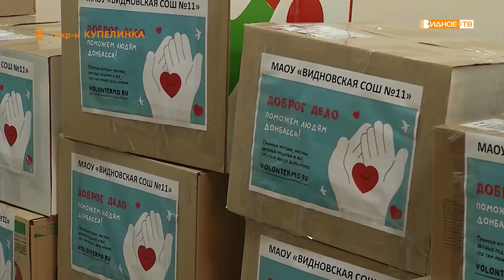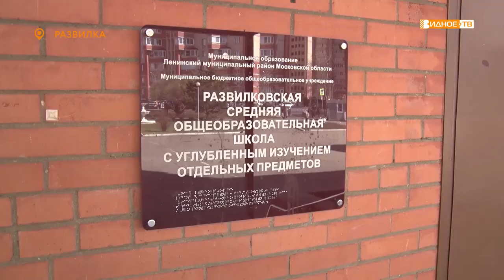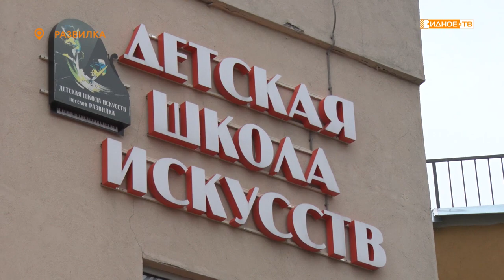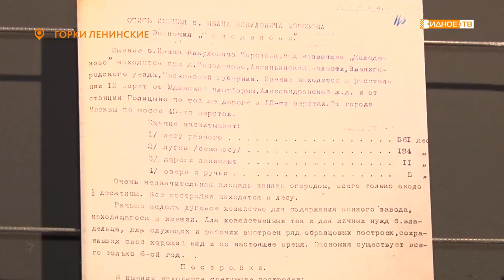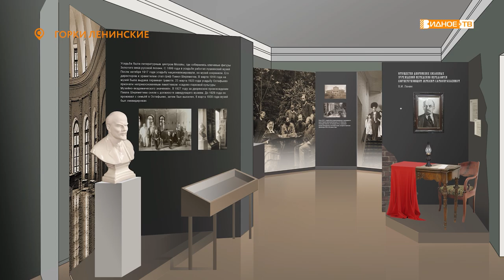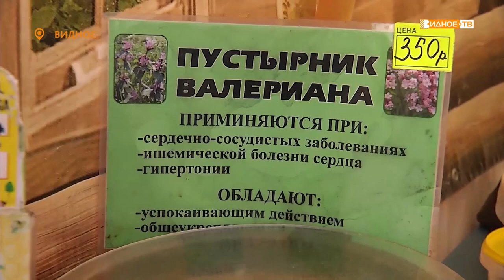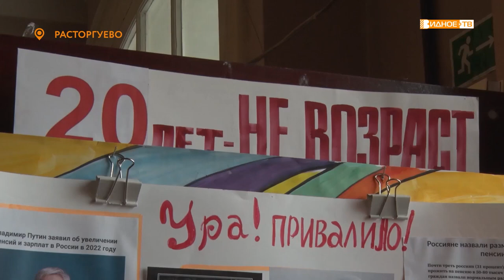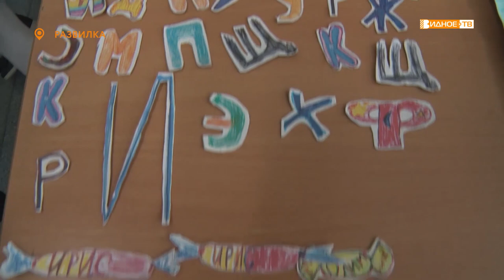Новости телеканала Видное-ТВ (19.04.2022 - вторник)